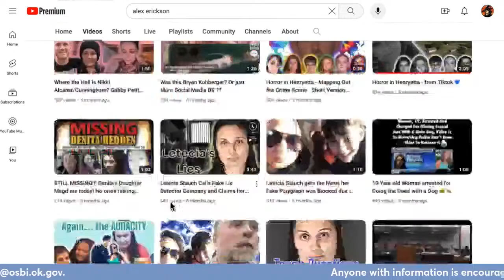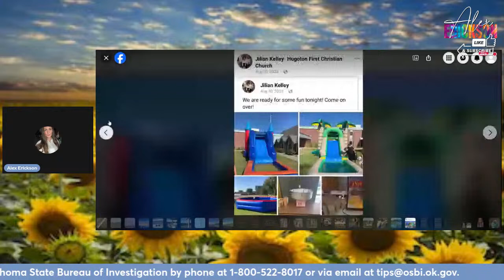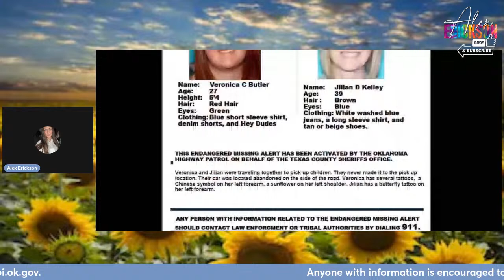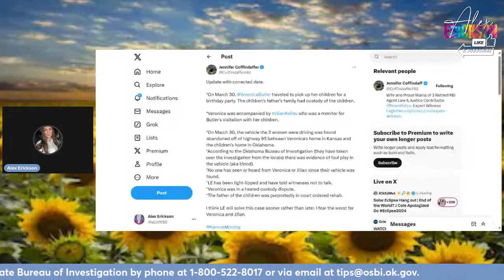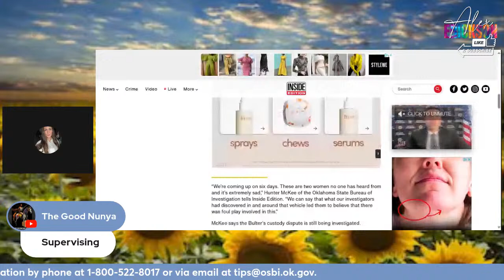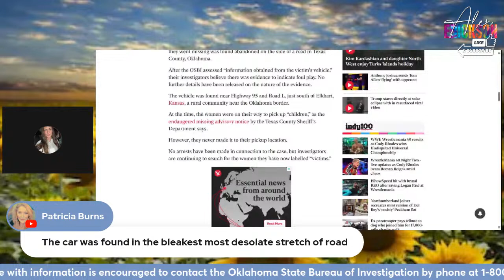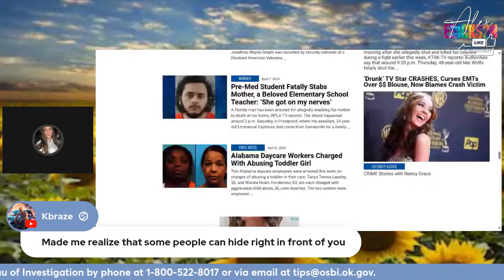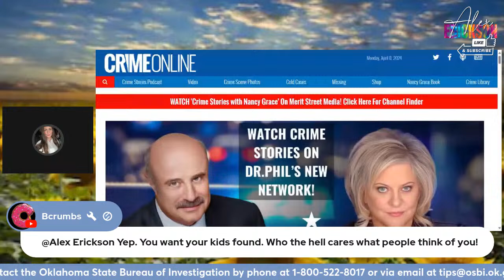2 Moms from Kansas VANISH Together in Oklahoma - This is Scary!! Police believe “Foul Play”